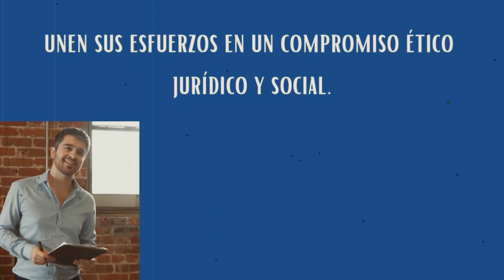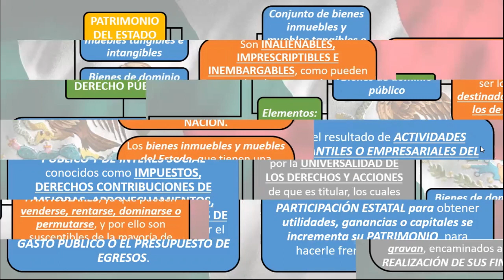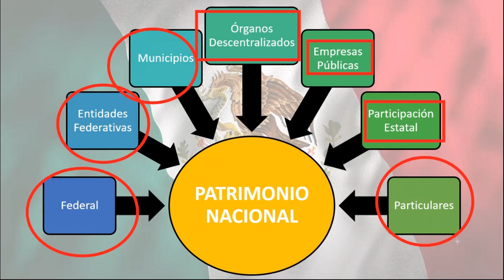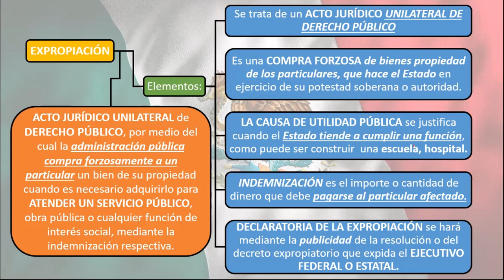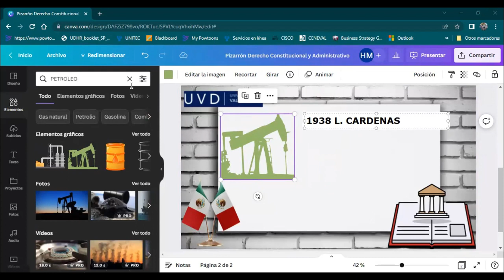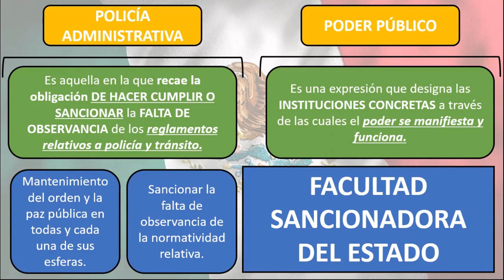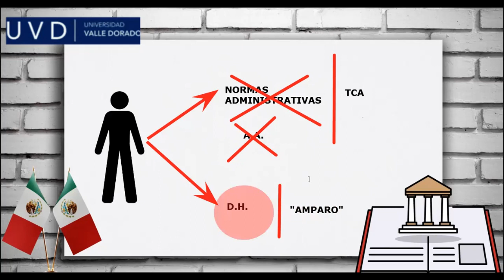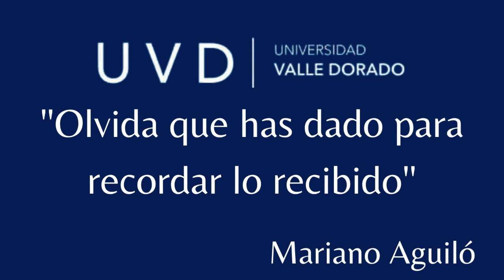Patrimonio del Estado y la Potestad Sancionadora del Estado, sesión de fecha 04 de febrero de 2023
Octava Unidad de la Asignatura Derecho Constitucional y Derecho Administrativo